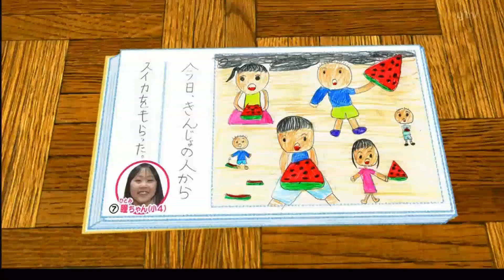Tsukitei Housei - A Day with 13 Kids (Subbed) 1 of 2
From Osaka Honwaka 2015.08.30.